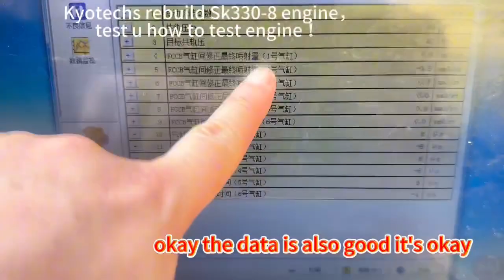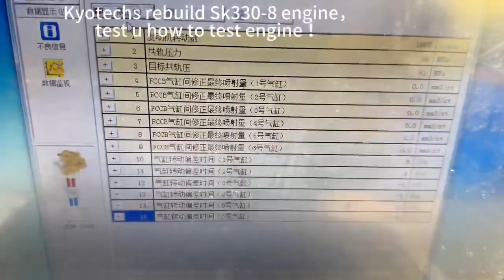Kyotechs offer u the JO5E TA JO5E TB JO5E UV JO5E UM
SK200-8 SK210-8 SK210-10
SK250-8 SK260-8 E215B E265B
SK200-9 SK200-13 E235BSR
YN02P00034F1 YN02P00034F2
YN02P00034F3 YN02P00028F1
YN02P00028F2 YN02P00028F3
YN02P00031F1 YN02P00031F2
ENGINE ASSEMBLY 118KW 2000RPM！